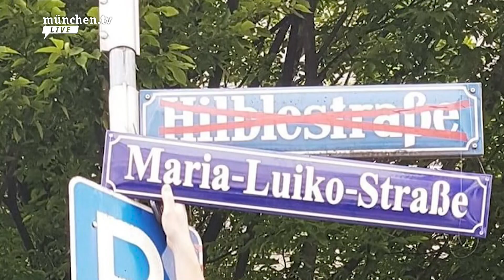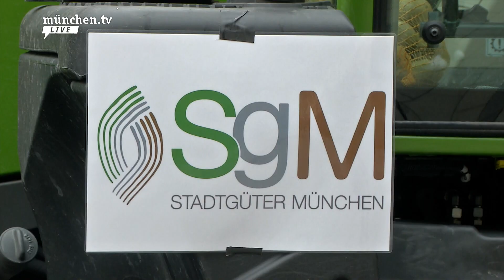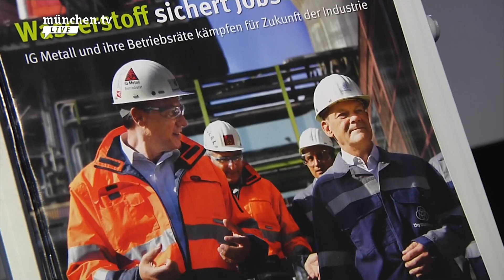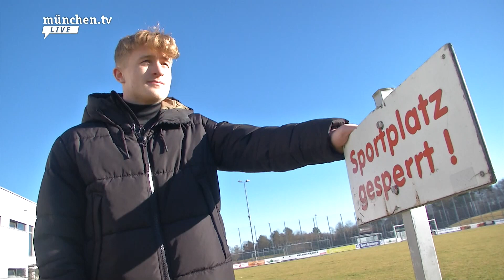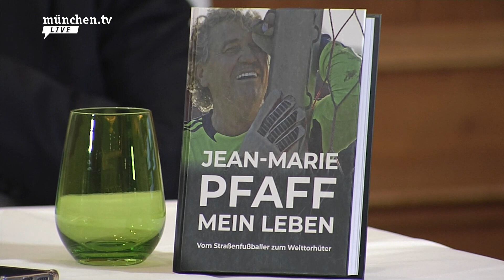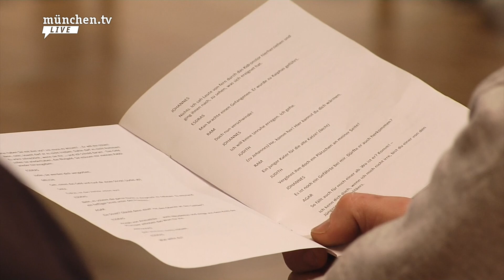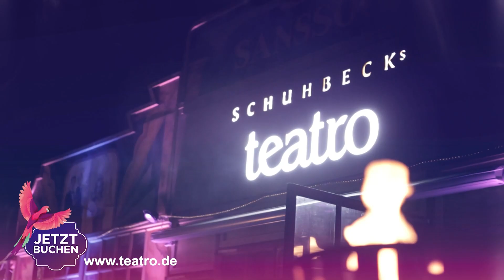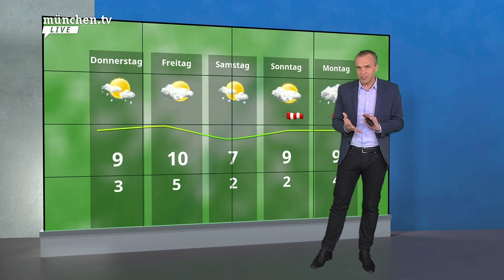münchen heute vom 1.02.2022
Aktuelle Nachrichten aus München und der Region vom Dienstag, 1. Februar 2022.